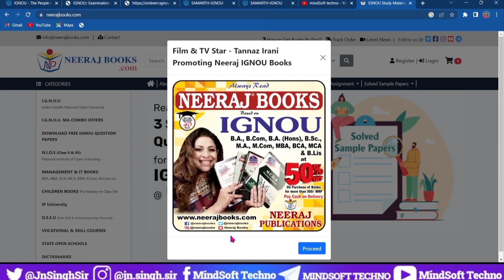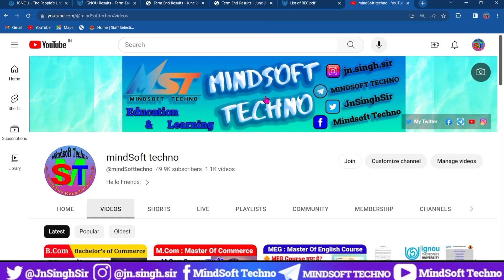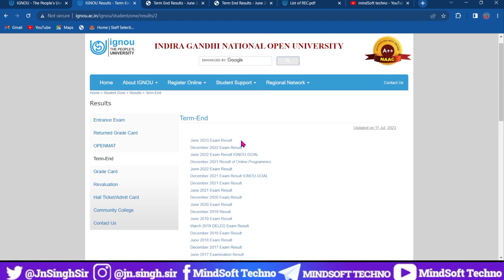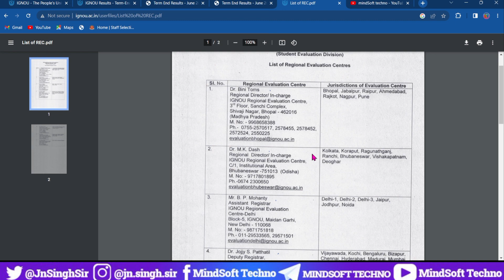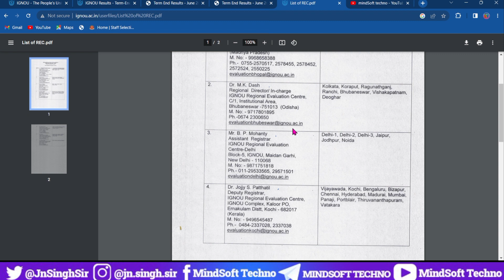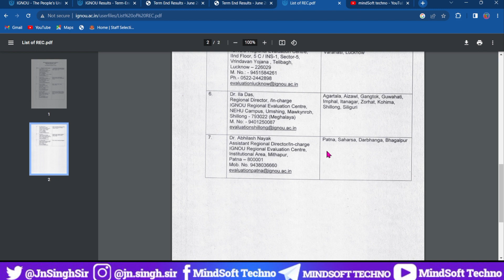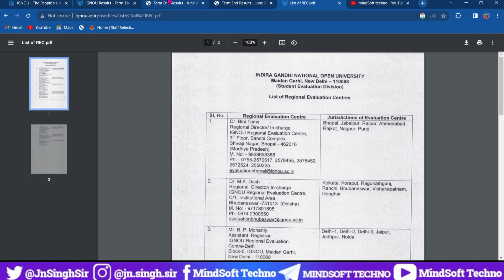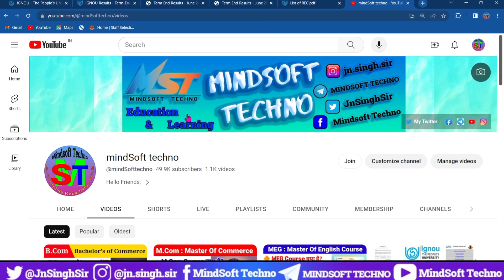Ignou June 2023 Exam Result Big Update Release 🔥 अगर आपका Result नहीं आया तो अभी देखें ये Video ✅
IGNOU June 2023 term end Exam result Big update Release 🔥 here's the Official update...  if your result not updated yet must watch this video 😱 must watch..

🔥Important links and Video's